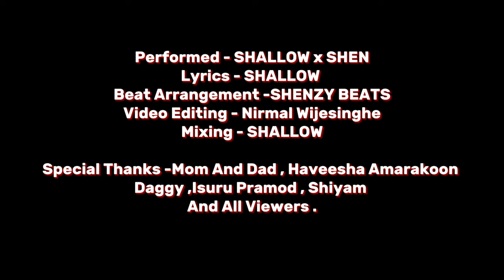SHEN - Bhawanavak [ Ft SHALLOW X TISHANI ] Official Music Video 2024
Perform - SHEN X SHALLOW
Lyrics - SHALLOW
Hook - Tishani
Video Editing - Nirmal Wijezinghe
Beat Arrangement - SHENZY